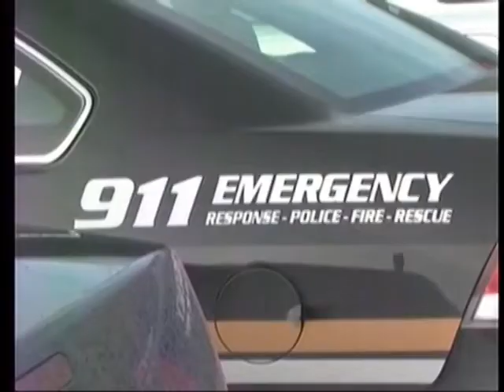Life Saver PKG